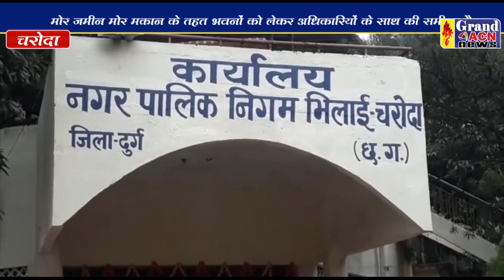निगम समीक्षा बैठक Shailendra Khare